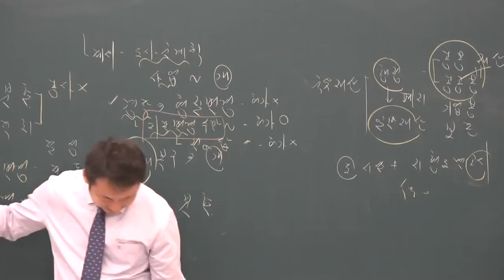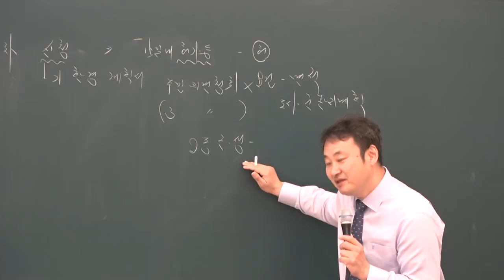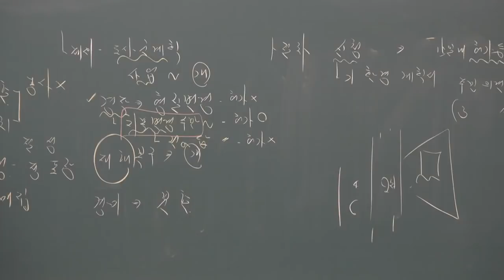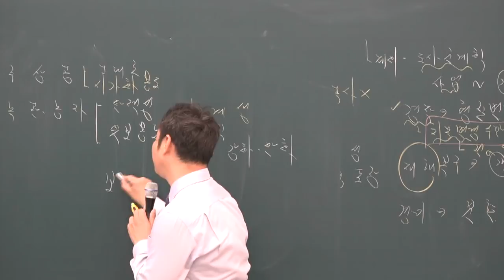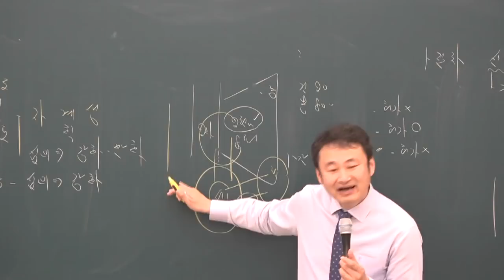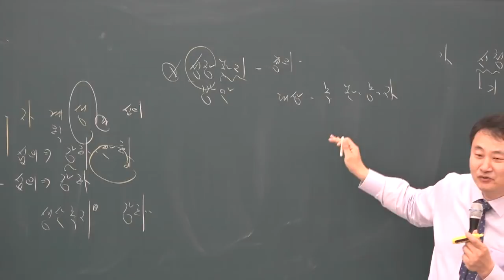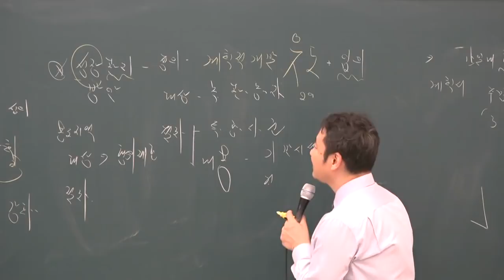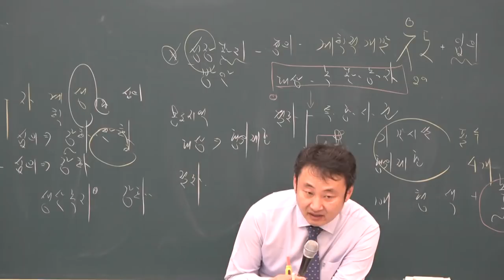[공전무] 2019년 공인중개사 부동산공법 고급이론 4-19